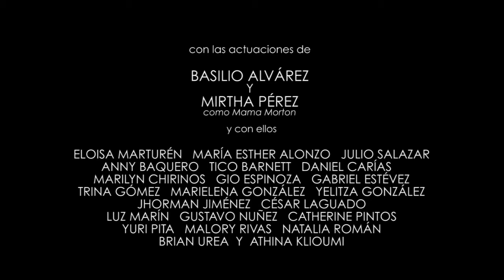CHICAGO Venezuela | Trailer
Cliente: Evenpro - Luis Fernández - Lazo Producciones.

El primer musical de Broadway traído a Venezuela, Chicago, todo un clásico llevado a las tablas por un elenco increíble. El concepto trata de sacar a los personajes de aquella época dorada y sumergirlos en un ambiente dramático, sucio, corrupto, donde los personajes muestran una nueva faceta.

Teaser promocional del musical CHICAGO para Venezuela.

Créditos:
Dirección y Edición: Carlos Brandt
Producción: Carlos Brandt, Alberto Vegas
Dirección de Arte: Alberto Vegas
Fotografía e iluminación: Mauricio Vegas
Maquillaje: My Beayty Dish by Marianne Vegas Brandt
Estilismo: Marianne Vegas Brandt
Tocados: Zucchero Velato